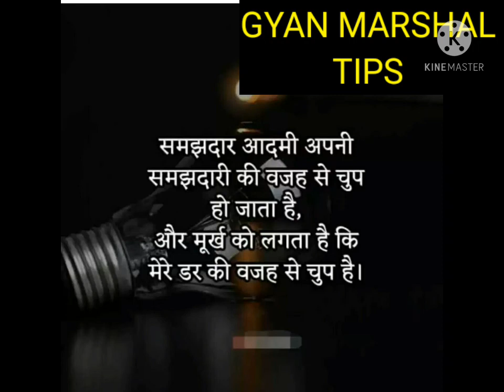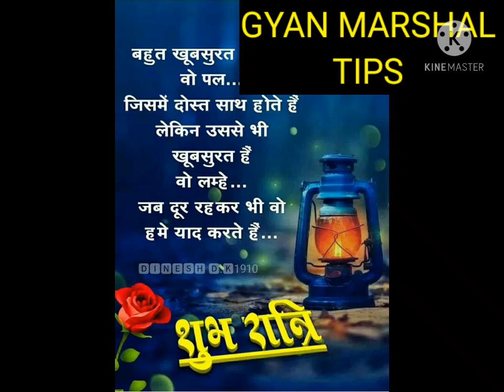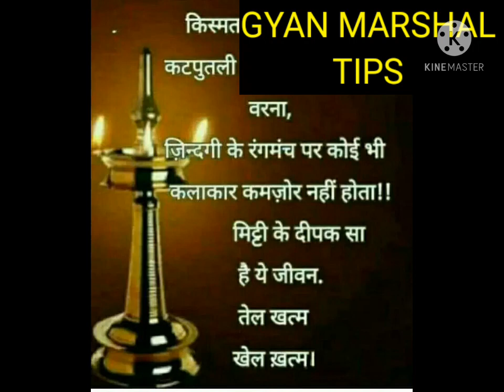Hamesa age badh ne k liye apne dil ki awaz ko suno